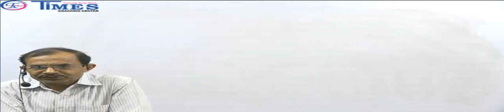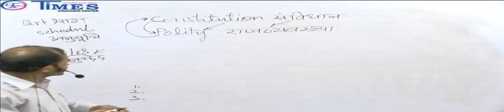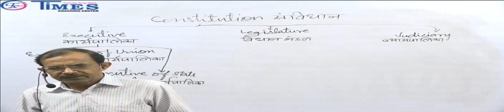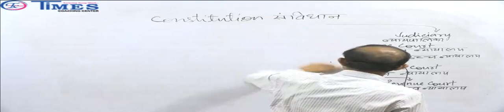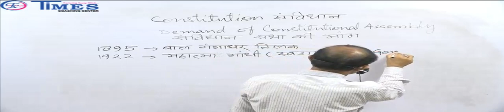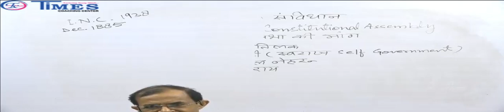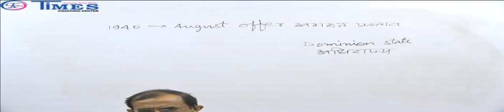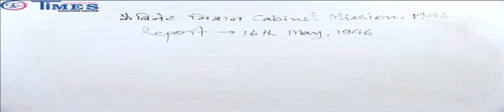Class 01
Open it in VLC Media Player and change the aspect ratio to see in full screen.

Faculty: S.L.Singh